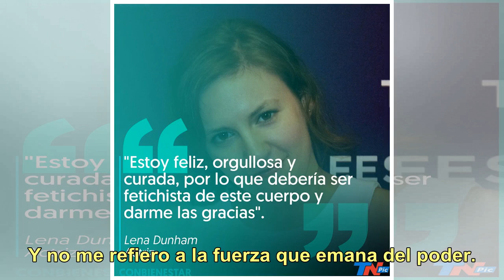La actriz Lena Dunham mostró su "antes y después" para enviar un mensaje de Body Positive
Normalmente, este tipo de imágenes quieren mostrar que con perseverancia y esfuerzo se pueden conseguir los objetivos que uno se proponga. La actriz y direct...